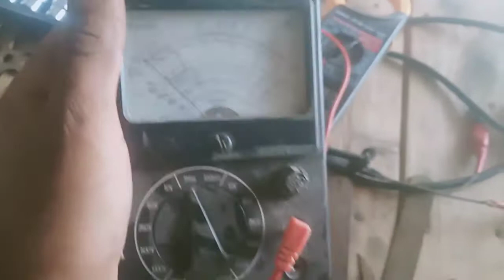How to using repairing tools electrition how to do it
Tool lany ka arada hy
Wholesale rate main insulate tool
Ya waly tool lay lo
 ۔ اگر اپ کا کو ئی کمنٹ ہو تس لکھدیں